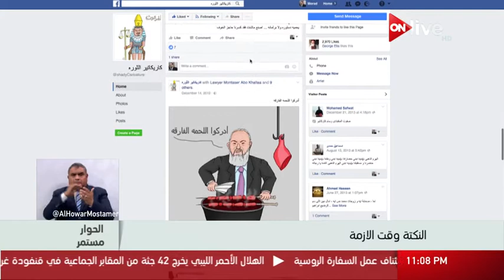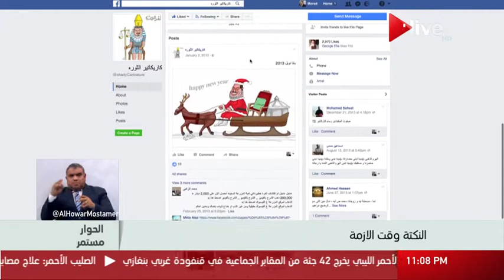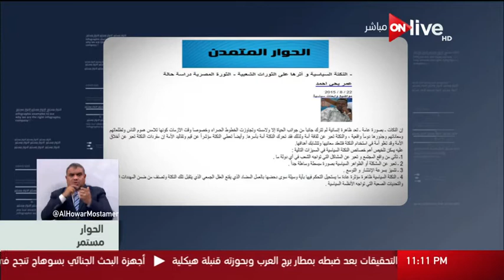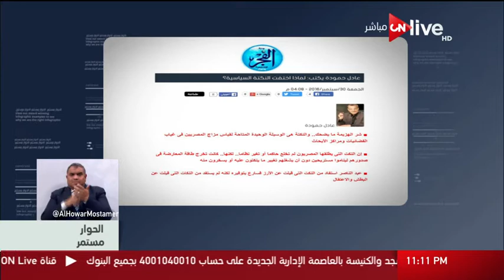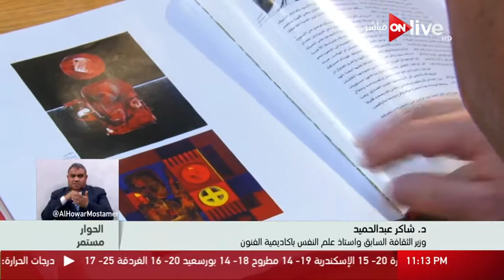الحوار مستمر: السخرية قضية امن قومي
من حلقة الحوار مستمر .. الجمعة 3 مارس 2017
الموقع الرسمي للقناة  ..